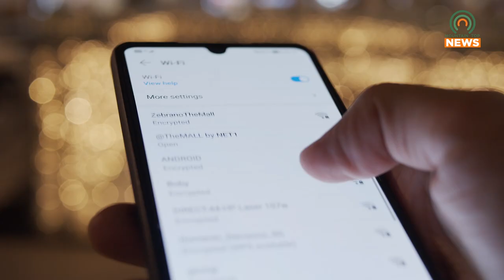BEAD Program to Help Improve Broadband Access for the Region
The BEAD Program aims to give underserved areas with better internet access.